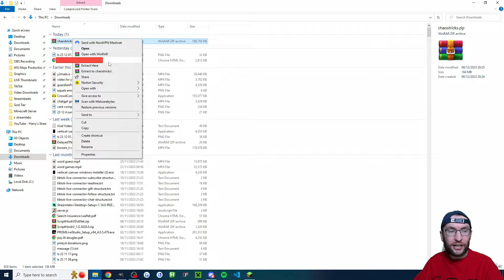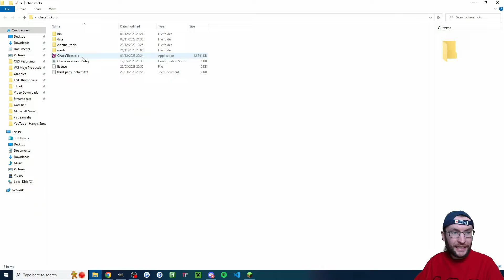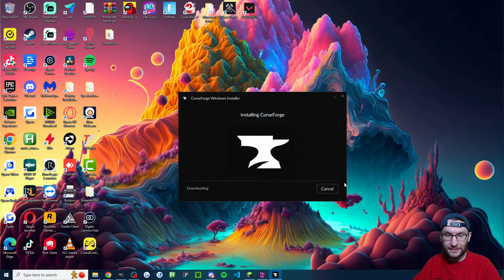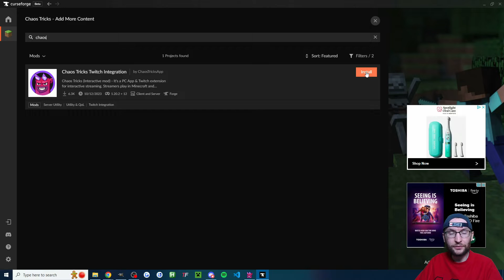Control Minecraft with Twitch Bits! Chaos Tricks Setup!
In this video guide,  I show how Twitch viewers can control your Minecraft Java Curseforge game by sending bits.

$10 off Streamlabs Ultra

🎓 *Educate Yourself*
These *free* newsletters have helped me grow.